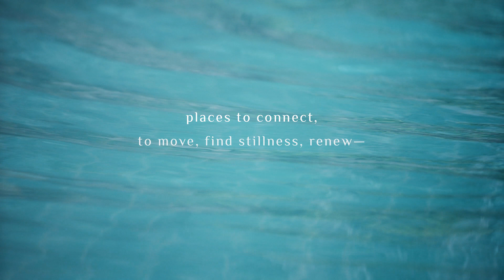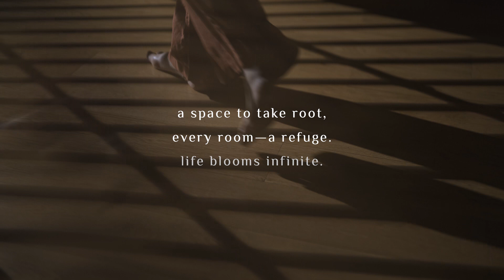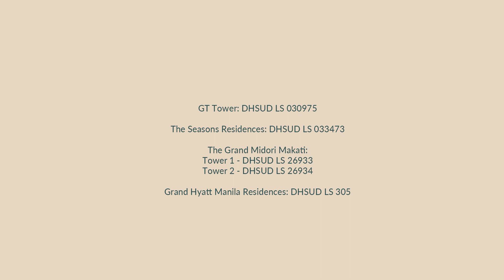Your haven amidst the bustle of the city in The Grand Midori Ortigas | Pre-Selling Condo Units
Located at the true mid-point of Metro Manila, Ortigas Center, city dwellers can find a Zen-inspired sanctuary that embraces urban conveniences at The Grand Midori Ortigas.

In collaboration with Tange Associates, The Grand Midori Ortigas forged the authentic infusion of Japanese design and innovation into the building’s architecture to create a unique living experience that is both elegant and purposeful.

Find your haven amidst the bustle of the city in The Grand Midori Ortigas.